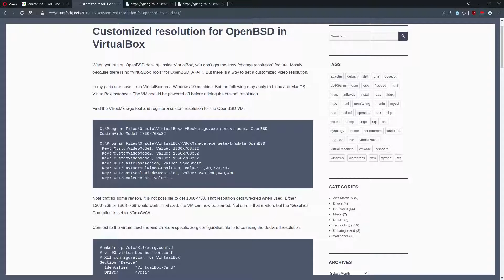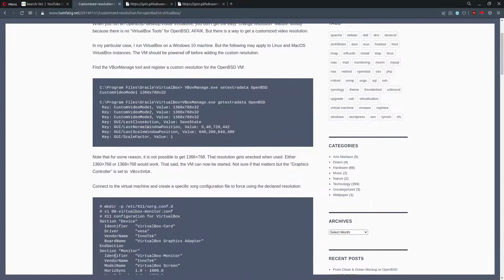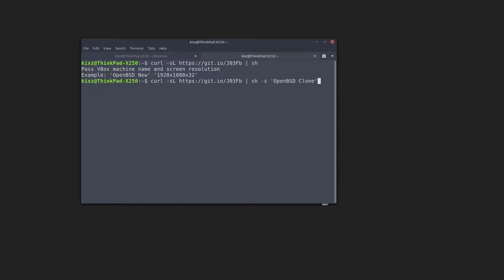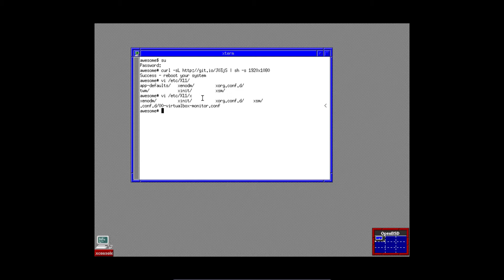Change OpenBSD screen resolution in VirtualBox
Unfortunately VirtualBox Guest Additions doesn't support OpenBSD. However, this doesn't mean that we cannot change the screen resolution. It just needs to be set manually.

Run these two commands to fix:
- On host machine: curl -sL | sh -s 'Virtual machine name' '1920x1080x32'
- On guest machine (OpenBSD): curl -sL | sh -s 1920x1080

Change [Virtual machine name] and screen resolution to your needs.